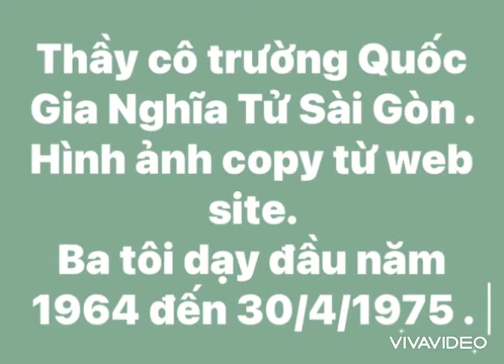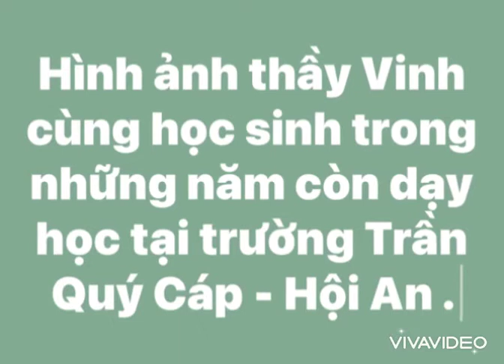Không tiêu đề . Lưu giữ hình ảnh .